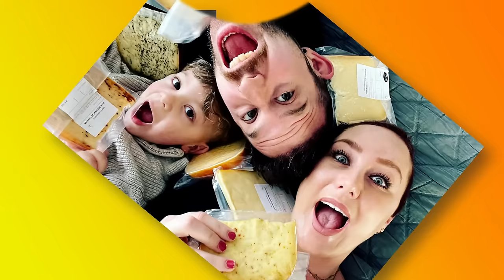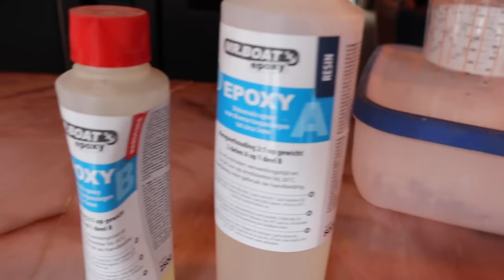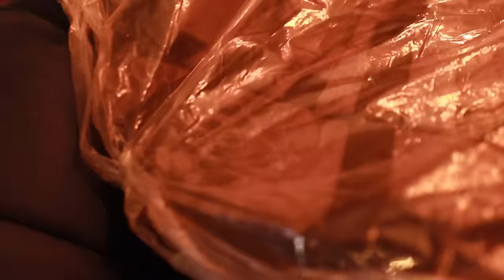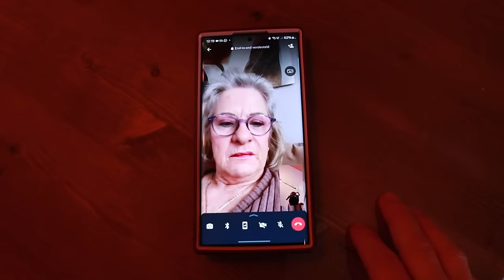HOE ZAL DIT UITPAKKEN? || #582 || CASA DELLA VITTORIA